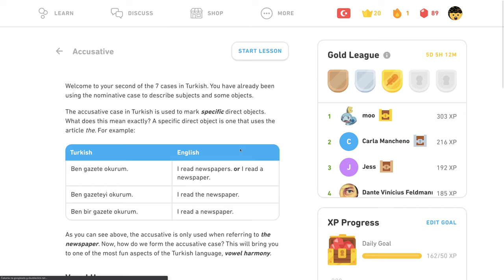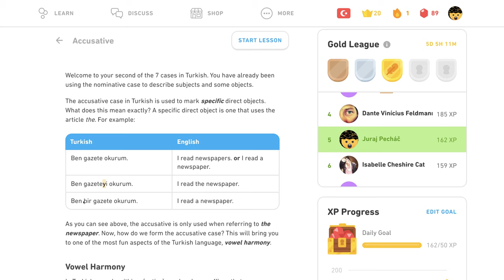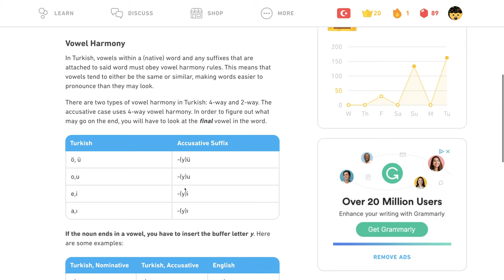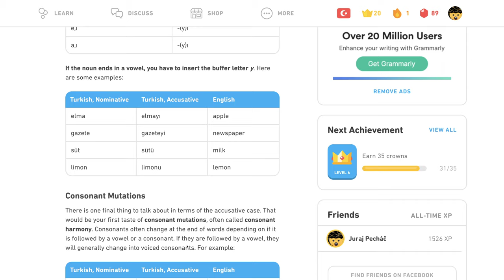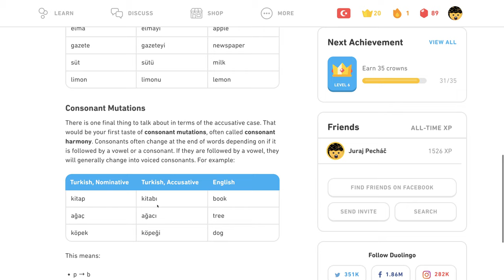🇹🇷 Akuzatív - Tipy - Turecky s Yetim